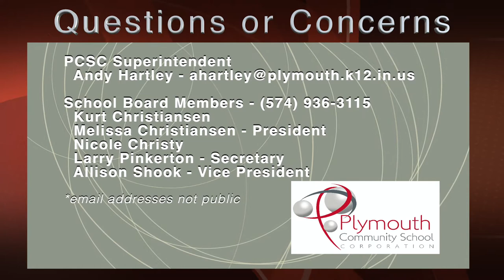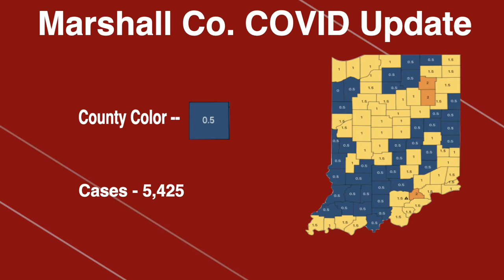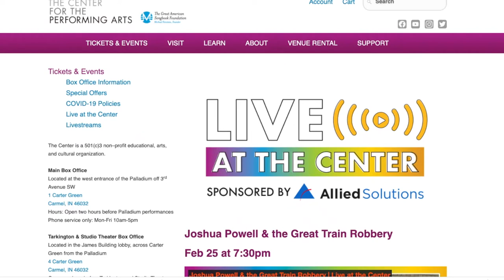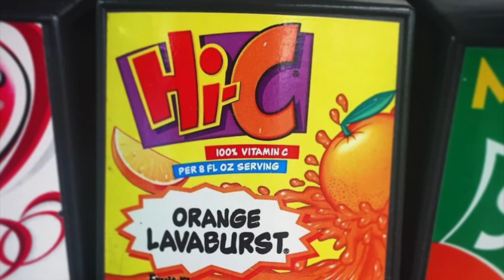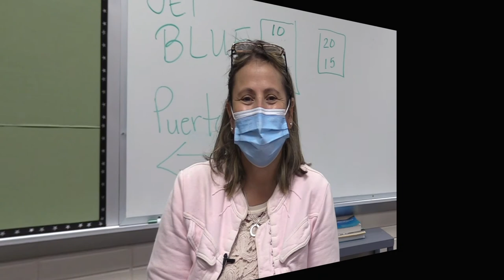3-4-21 - PTVatPHS - Show #17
He had a big heart and talked to our PTVatPHS crew on the sidelines at the ND FSU game, but last weekend the former Notre Dame defensive tackle and NFL football player was found dead in a Florida retention pond - we'll bring you up to speed on what happened to Louis Nix III.

Plus, The Center for the Performing Arts in Carmel, IN is inviting you to be one of seven students who gets to chat live with a country music artist who shares the stage with singer Katy Perry - watch today's episode to see how you can sign up to see if you are picked!

And there's less than one week remaining for teens to apply for the Federal Emergency Management Agency’s (FEMA) Youth Preparedness Council. See what you have to do to make the cut!

A fan-favorite beverage is returning to McDonald’s nationwide - find out what and when today! Tyler Richey has the details plus a recap of how our Pilgrims did last night on the court for the first round of the 4A IHSAA Boys Basketball tourney!

All this plus much more on today’s episode of PTV!